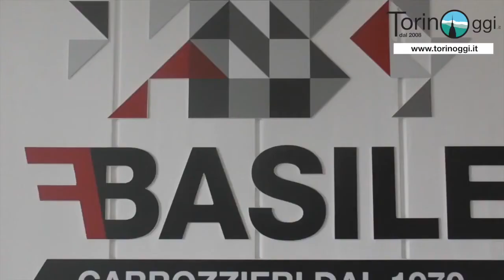Inaugurazione Carrozzeria Fratelli Basile intervista a Maurizio Schembri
Glasurit e FBASILE sono in sinergia da tanto tempo e collaboreranno ancora in futuro nel processo di crescita : ecco cosa ci racconta l'Area Manager Nord Ovest della multinazionale Basf